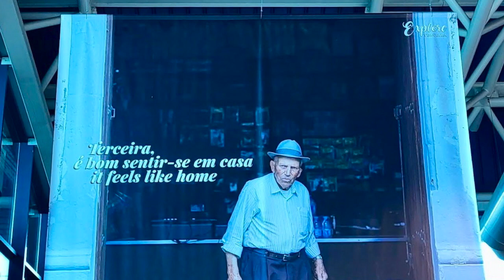My First Sight of Terceira Island in the Azores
I am excited to share that I recently caught my first glimpse of Terceira Island in the Azores! I want to thank my Canada Azores FAM team, SATA Azores Airlines, Visit Azores, and TRAVELSAVERS for providing me with this incredible experience. I also used music from Paul Brant's "The Journey" in the video.

Terceira Island, also known as "The Lilac Island," is situated in the middle of the Atlantic Ocean, approximately 1,400 kilometres (870 miles) off the coast of Portugal. It is one of nine volcanic islands forming the Azores archipelago at a triple junction on the Mid-Atlantic Ridge.

The island is predominantly covered in forests and grasslands, with around 25% dedicated to national parks and nature reserves.